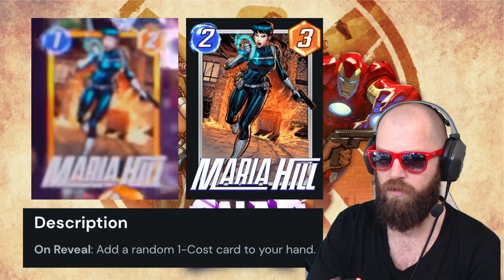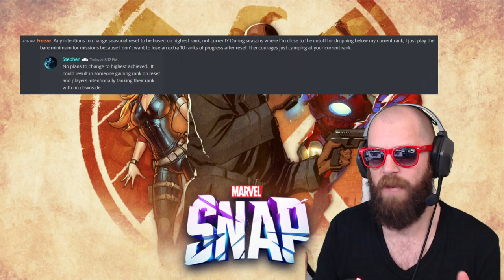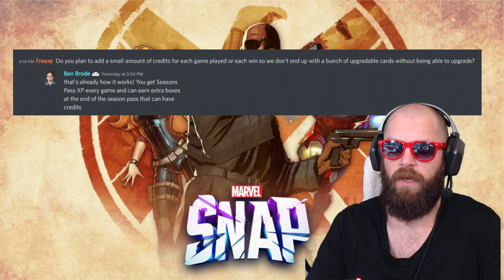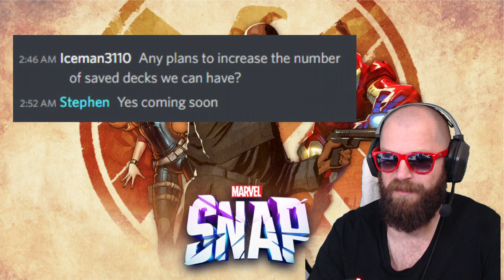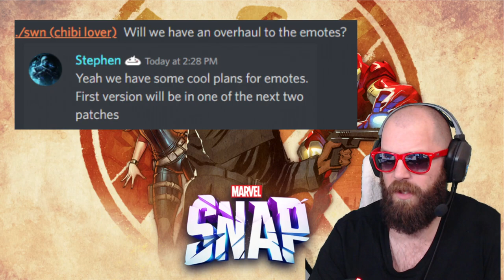New Leaked Cards! Release Date Announced! and SHIELD vs HYDRA! - Marvel Snap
⬇️⬇️  Expand for a Surprise! ⬇️⬇️

JK its just my links 😜

0:00 - Intro and me gloating!
1:00 - Spoiled, Buffed, Nerfed Cards
7:42 - SHIELD vs HYDRA
8:55 - Dev Questions
12:06 - Draft mode!
13:19 - Marvel Snap on Twitter

The fastest card battler in the Multiverse is here! Assemble your Marvel dream team from a super roster of your favorite heroes and villains—then make your move. MARVEL SNAP unleashes the entire Marvel Universe into a fast-paced, adrenaline-pumping, strategic card battler.

Nuverse and Second Dinner today announced MARVEL SNAP, a revolutionary game experience that unleashes the entire Marvel multiverse into a fast-paced, adrenaline-pumping card battler. In MARVEL SNAP, fans will assemble their Marvel dream team from a massive roster of heroes and villains, collect endless card art variants, and experience super-charged collectible card game (CCG) plays. And there's no waiting around in MARVEL SNAP—every match lasts an average of three action-packed minutes. MARVEL SNAP is a free-to-play title that will launch later this year on mobile and PC.

MARVEL SNAP is an insanely fun card battler developed by Second Dinner, a new studio founded by veteran game developers and pioneers in the collectible card game genre, published by Nuverse and created in collaboration with Marvel Entertainment. Featuring 150+ iconic Marvel characters, MARVEL SNAP brings together stunning art from Marvel's rich 80 year history with beautiful, brand new original illustrations to deliver hundreds of collectible art pieces in an intense player vs. player (PVP) fast-paced CCG. MARVEL SNAP introduces a new way to compete for the highest ranks, allowing players to "SNAP" to raise the stakes and double down. The mind games and bluffing inherent in this innovative mechanic create a game that is truly impossible to master.

“Nuverse is committed to building a global community of connected gamers, bringing them fun experiences and inspiring mobile gaming they won’t find anywhere else,” said Tom van Dam, Senior Director of BD and Partnerships for SNAP (Nuverse). “With MARVEL SNAP, we worked hand-in-hand with the teams at developer Second Dinner and Marvel to create a unique, exciting card battler that we hope is a hit with players worldwide."

MARVEL SNAP will incorporate more than 150 unique cards at launch, each with multiple variations. Also, with access to the entire Marvel multiverse, and a steady stream of new cards and art variants being added regularly, the permutations of any fan's collection will be virtually limitless. Each match will feature three random locations with game-changing effects, ensuring players need to be ready for anything. And with over 50 locations in the game, players will never play the same game twice.

“We’re thrilled to collaborate with the world-class development talent at Second Dinner and the cutting-edge global publishing of Nuverse to bring this innovative game to Marvel fans and CCG players alike,” said Jay Ong, Executive Vice President, Marvel Entertainment. “Seeing how our teams have been working together utilizing our beloved Marvel characters and their stories, we know Second Dinner and Nuverse have all the ingredients to deliver a landmark video game.”

"We grew up obsessively playing CCGs and have spent decades designing them. We want the entire world to fall in love with card battlers just like we have,” said Ben Brode, Chief Development Officer at Second Dinner. “MARVEL SNAP is unlike any card battler ever made. We’ve worked tirelessly to ensure that the game is super deep for hardcore players, while remaining very approachable so everyone can jump in and have a blast. We’re stoked to partner with Nuverse so that we can reach millions of players with our first game.”

Beginning today, players can visit MARVELSNAP.COM to sign-up for a limited closed beta on Android devices and also get the latest updates on the game. MARVEL SNAP will be available in 13 different languages on mobile and PC at launch. For players interested in checking out the game, visit MARVELSNAP.COM and sign up to get notified when the game will be available in your country.